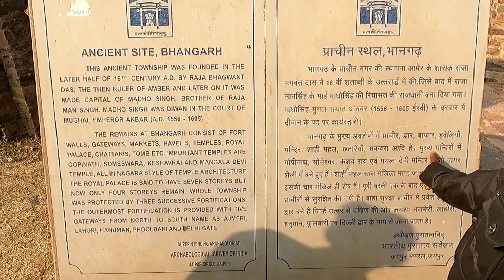Horror Story of Bhangarh || Arbind || Janklin